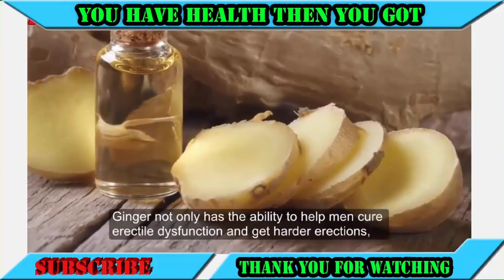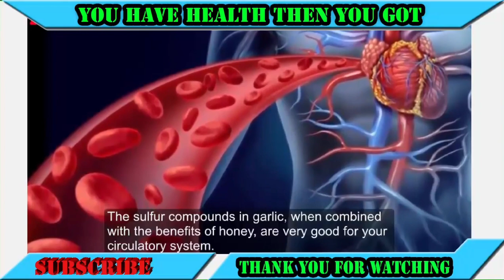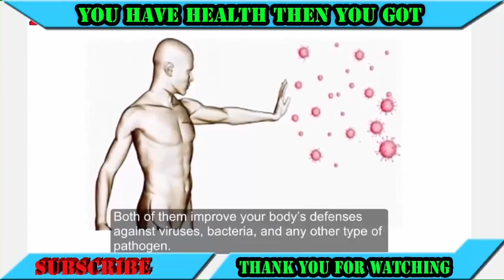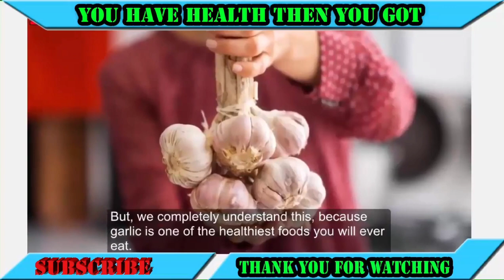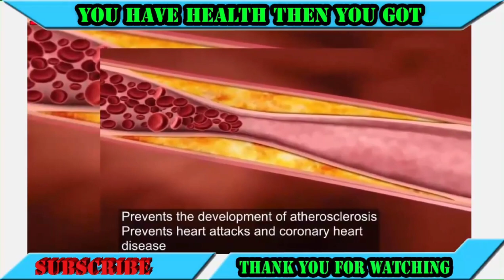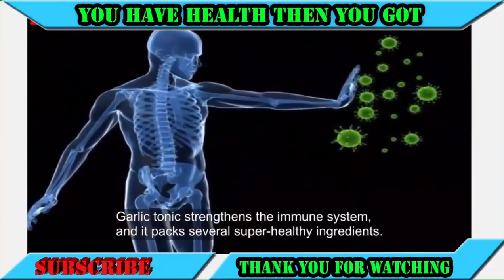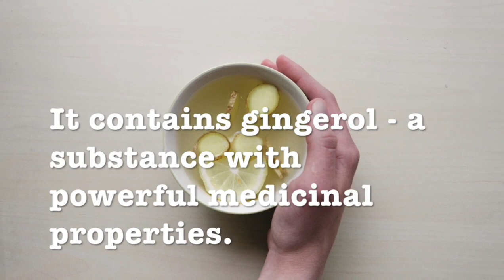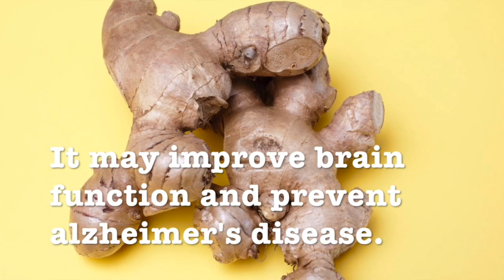PROVEN HEALTH BENEFITS OF GINGER